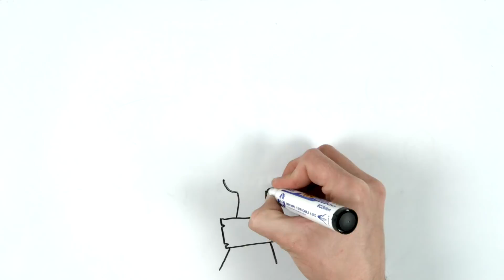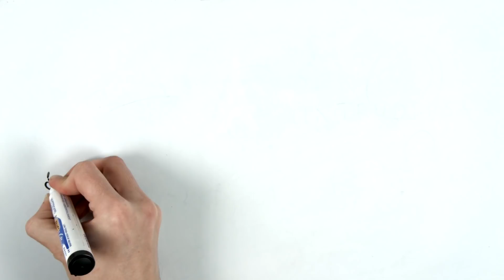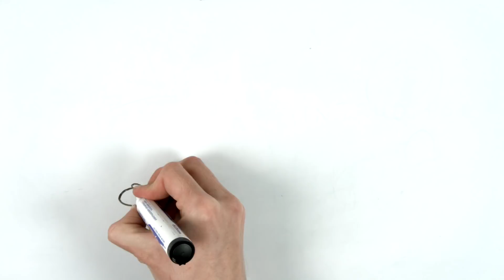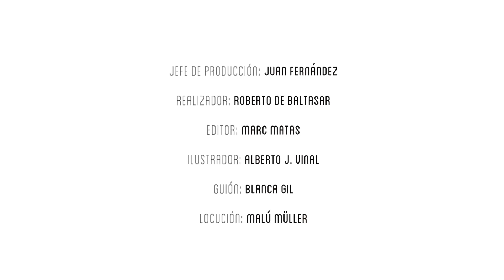CASOS MISTERIOSOS DE REENCARNACIONES - Draw My Life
Este podría ser un Draw My Life reencarnado en un Draw My Life... O no. El caso, en este vídeo te explicamos los casos más extraños de reencarnaciones.

Y si lo que te gustan son los vídeos creepy, no lo dudes y sigue el nuevo canal del Sr Oso,  Creepy Club:

Descubre los vídeos de Draw Club más creepy

Otros vídeos que no debes perderte en DrawClub

☟ ¡SÍGUENOS AQUÍ! ☟